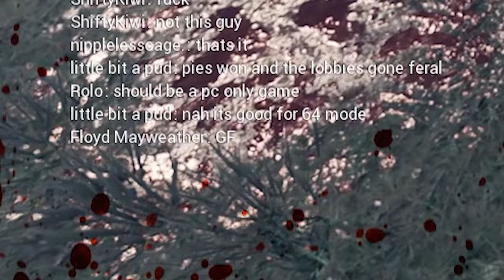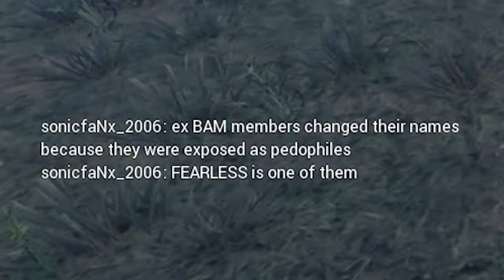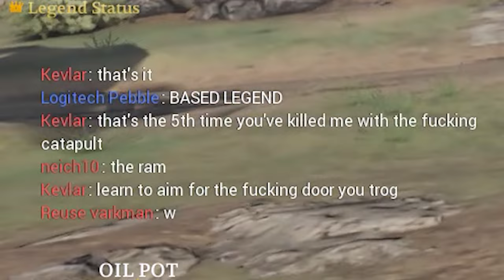Trolling And Team Killing In Chivalry 2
Join us for an adrenaline-fueled adventure through the medieval chaos of Chivalry 2 in our latest video, "Trolling And Team Killing In Chivalry 2." Get ready to witness the wild side of combat as we navigate the battlefield filled with trolls, team killers, and unexpected antics.

In this action-packed montage, we showcase some of the most outrageous moments from our Chivalry 2 adventures. From epic duels to chaotic battles, every skirmish is filled with surprises and laughter.

But amidst the chaos, there's a darker side to Chivalry 2 that we can't ignore. We address the issue of cheating, shining a light on the actions of notorious figures like Mr. Weenie. As we fight our way through the battlefield, we encounter instances of unfair play and questionable tactics, reminding us of the importance of fair and honorable combat.

So, whether you're laughing at the absurdity of trolling or cringing at the chaos of team killing, "Trolling And Team Killing In Chivalry 2" is sure to entertain. Together, let's celebrate the excitement and unpredictability of this beloved game.

0:00 RDM In Duel Servers
1:15 Fly Hacking In Pub Matches
1:33 Targeting Players In Duel Servers
2:45 Catapult Mass Team Killing
3:47 More RDMing
5:19 Targeting and exposing p*dos
9:43 More Catapult Team Killing